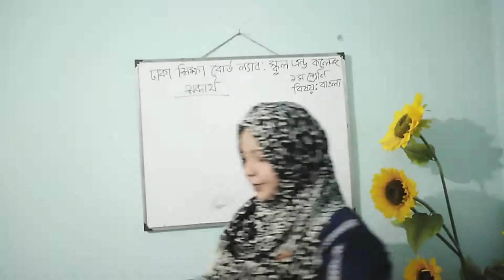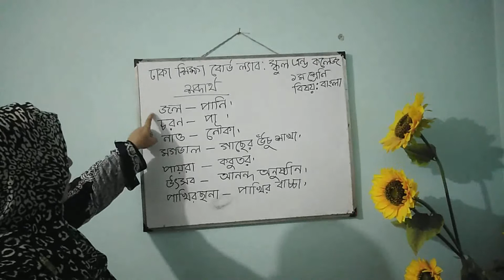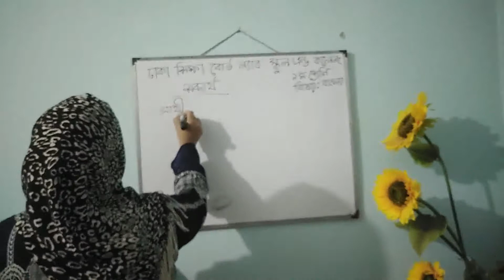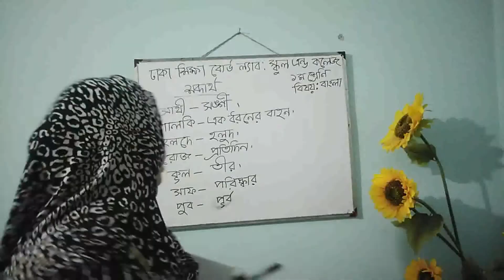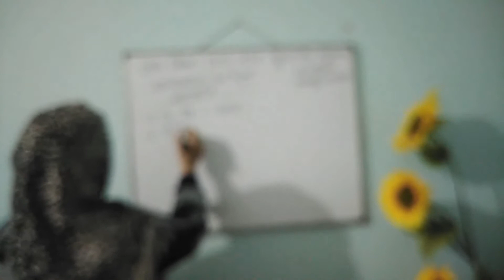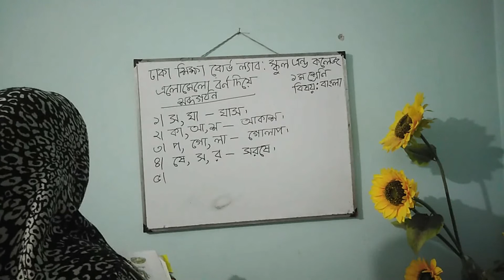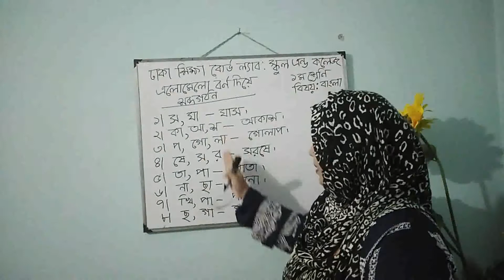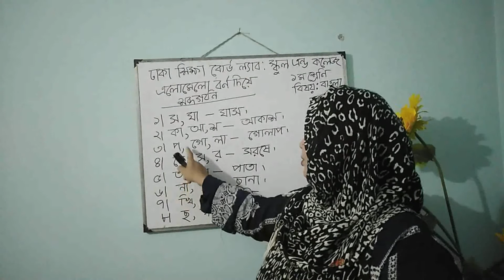১ম, বাংলা , শব্দাথ